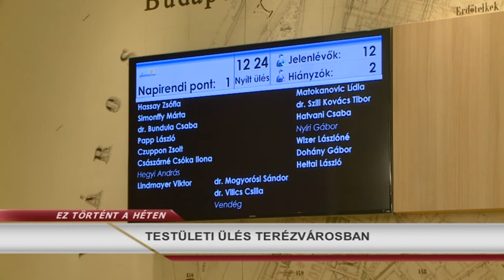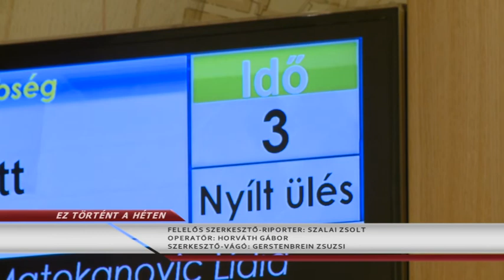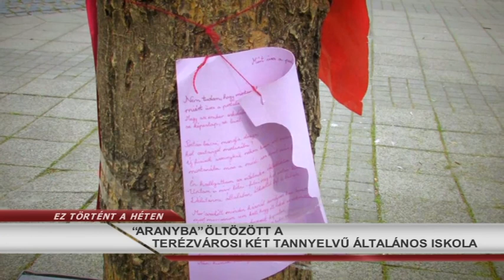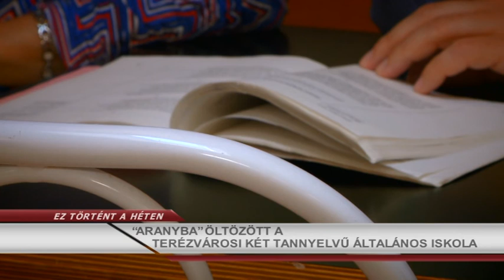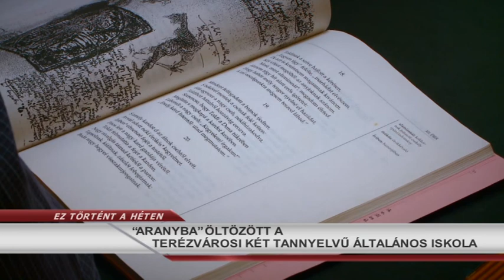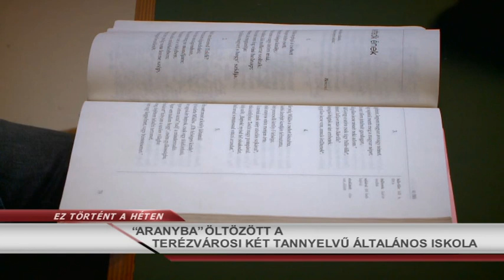Ez történt a héten 2017.04.17. hatoscsatorna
TESTÜLETI ÜLÉS TERÉZVÁROSBAN
ÚJRA MEGNYÍLT A VI. KERÜLETI SZOLIDARITÁSI KÖZPONT
KÖLTÉSZET NAPI RENDEZVÉNY AZ EÖTVÖS 10 - BEN
“ARANYBA” ÖLTÖZÖTT   A TERÉZVÁROSI KÉT TANNYELVŰ ÁLTALÁNOS ISKOLA
ZÖLDÜLHETNEK A VI. KERÜLETI TÁRSASHÁZAK
HÚSVÉT A TERÉZVÁROSI RUSZIN NEMZETISÉGI ÖNKORMÁNYZATNÁL
ÜNNEPI KÉSZÜLŐDÉS A VI. KERÜLETI KINCSESKERT ÓVODÁBAN
TERÉZVÁROSIAK A VIVICITTA FUTÓVERSENYEN
ISMÉT MUSKÁTLIOSZTÁS A HUNYADI TÉREN, A VI. KERÜLETI LAKOSOKNAK
GITÁR KONCERT A HUNYADI TÉREN

felelős szerkesztő-riporter: Szalai Zsolt
hírolvasó/narrátor: Dombóvári Gábor
szerkesztő-vágó: Gerstenbrein Zsuzsi
operatőr: Horváth Gábor